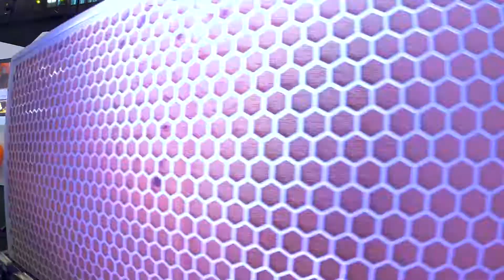Twegateko Drink and Win Promotion - Part 2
Hariss International Limited; the manufacturer of the popular RIHAM products has injected UGX 2 billion in a ‘Drink & Win’ promotion dubbed TWEGATEKO Drink and Win promotion.

The TWEGATEKO Drink and Win promotion will see up to 1.2 million consumers of RockBoom Energy Drink and Lavita Pineapple Carbonated Soft Drink win a variety of prizes ranging from T.shirts, Caps, Bags, Bicycles, and Free drinks among others.